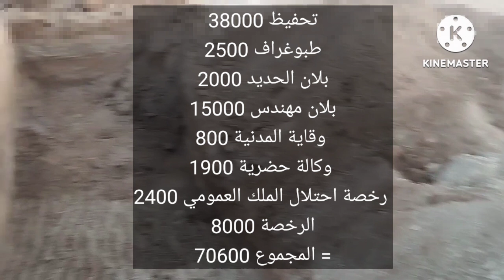مختلف وتائق البناء بقعة ڤيلا بتامنصورت 300م الشطر8 ، المجموع و تفاصيل مهمة ، انتظروا تفاصيل البناء⚠️